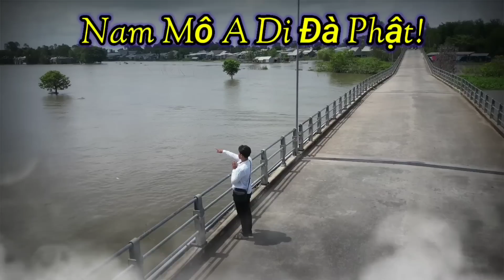Cô 5 Thất Nương!🛑Tiết Lộ" Cái Tết Cuối Cùng!!!" Sự Thật Ra Sao ???